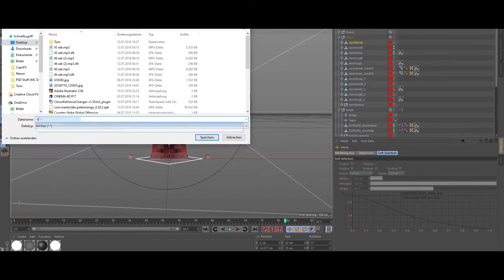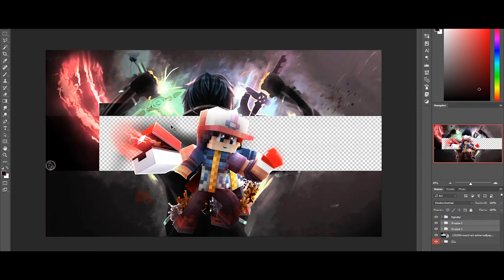FREE MINECRAFT BANNER TEMPLATE ft. PoxytArtz SUB HIM! | NexonArtworks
● Font: American Captain

● If you want to see some of my work!

● Du you want a Logo?

» Skype: NexonArtworks
» TeamSpeak: DDoX.nitrado.net